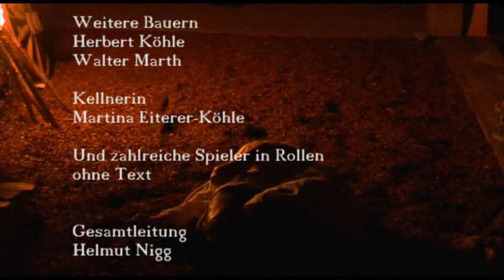Die Siebtelbauern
Großes Theater in Prutz mit der Einweihung der Winklbühne